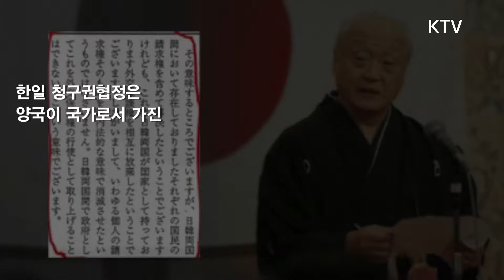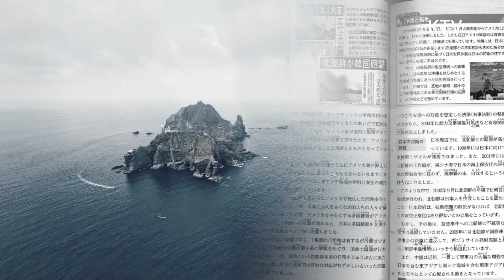히로시마 원폭 희생자 위령식 참석한 아베 "한일청구권협정 지켜라", 적반하장! 진짜 '날두'는 누구인가?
피해의 역사는 가리고 가해의 역사는 지우는 일본.
일본은 지난해 한국 대법원의 강제징용 피해자 배상 판결에 대한
경제적 보복을 가하고 있습니다.